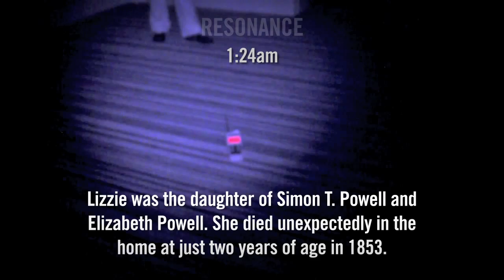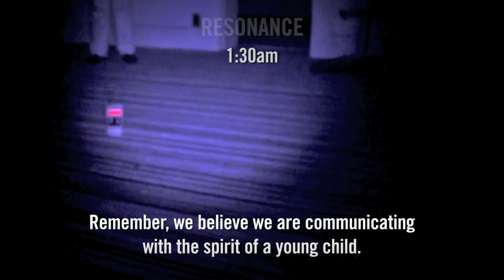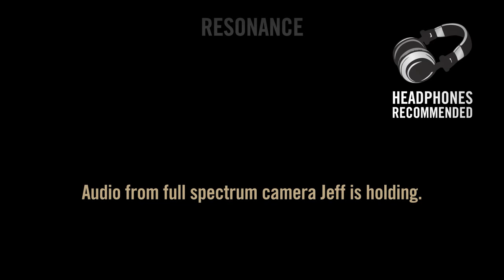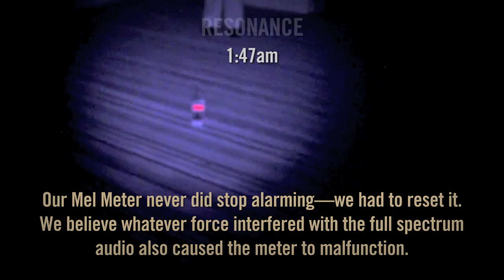Thornhaven Manor: Compelling Paranormal Activity. 12:45am. 05.18.14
MUST WATCH. This video is longer than our typical video, but WELL worth it. We had a CRAZY experience in the family parlor on the second floor. If you want to see all of the really compelling communication that led up to this experience, watch the whole video. If you are ADHD, skip to 7:10. :)

Steve Miller, proprietor of Thornhaven Manor joined us for this session. We started off on the first floor. We heard footsteps above us and some knocking but not much else was happening there. So we headed upstairs where we had some success earlier in the night. We had some really compelling Mel Meter communication with who we believe to be the spirit of Lizzie Powell. Lizzie was the 2 year old daughter of Simon and Elizabeth Powell who perished unexpectedly in the home in 1853. We started hearing knocking in adjacent rooms. We captued EVPs. One of our investigators decided to sing "Twinkle Twinkle Little Star" to Lizzie and what happened after that has haunted us since our investigation. The Mel Meter went nuts climaxing in a static burst of energy in the air two inches from one investigators face. This is all documented on video here. We can't wait to go back!